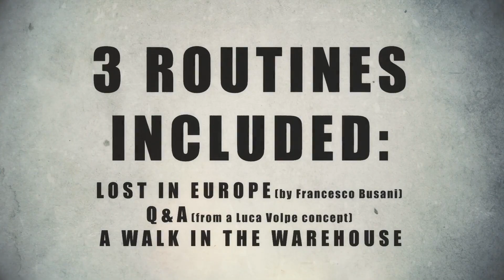Warehouse Marked Playing Cards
LIMITED EDITION: Only 500 printed!

A one-of-a-kind deck. The perfect tool for magicians, mentalists, storytellers and bizarrists.

Only 500 copies are available in the world, 52 cards (2 sets of 26 cards each, in two colors) parlor size.

Beautifully illustrated, with each drawing made exclusively for the deck. The theme was inspired by "warehouse 13", but every character or element of the cards is easily known by everyone.

With a single glance at the back, you can recognize the picture of the card, the way the card is oriented (yes, it is a one-way deck -- very well disguised!), the color, and the ID code of the card.

It come with 3 routines, including an exclusive Q&A from Luca Volpe.

The only limit to its use is your creativity.